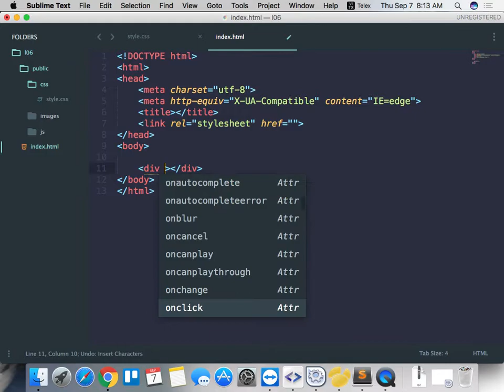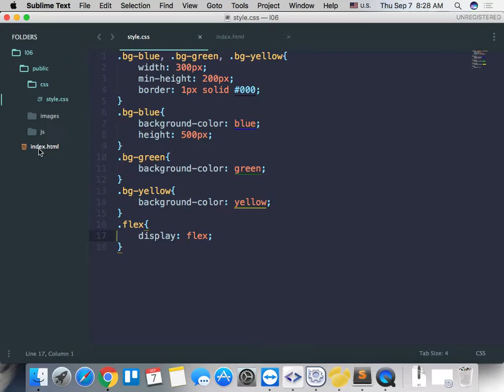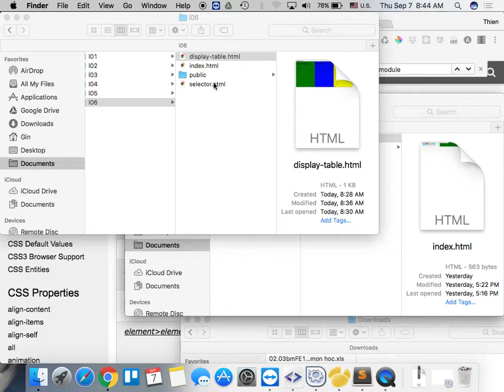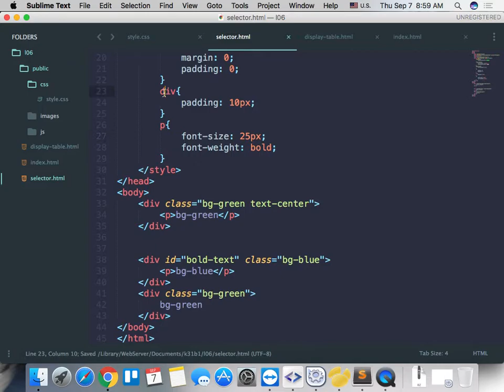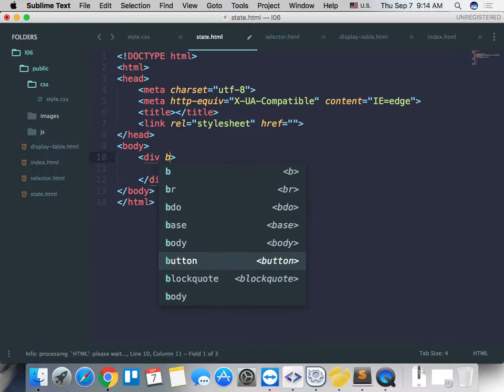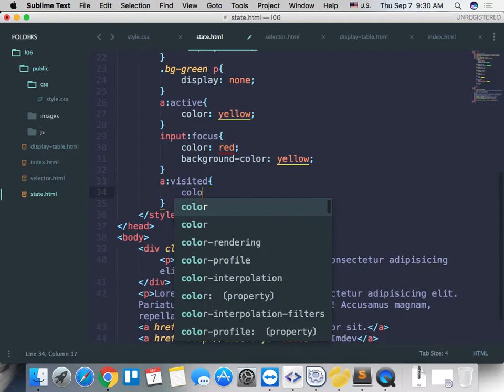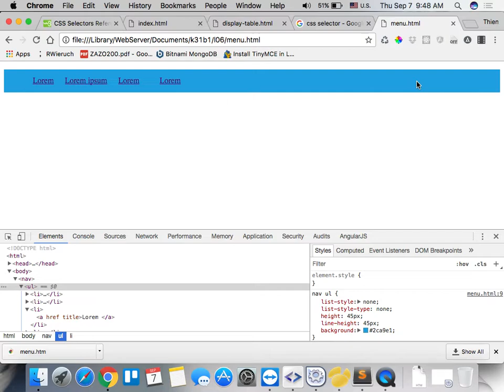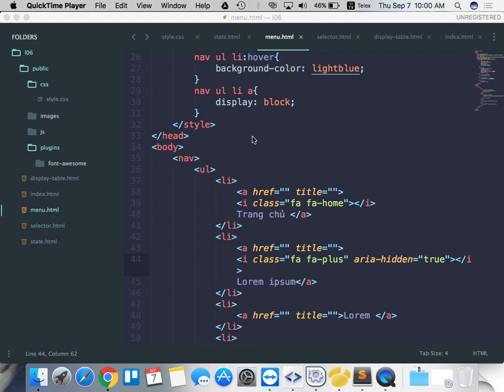k31b1 2017 09 07